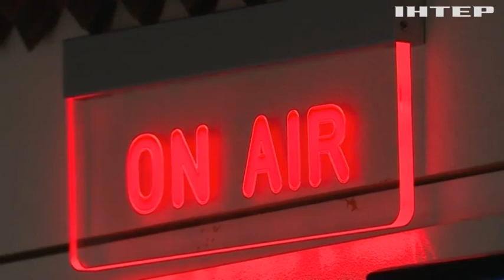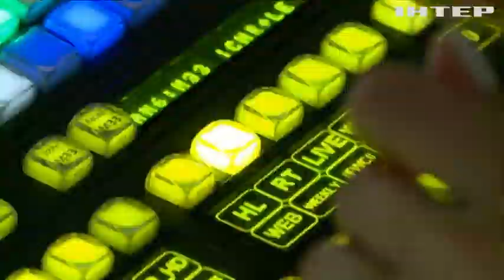Агітпроп російських фашистів: пропагандисти смакують та насолоджуються геноцидом українського народу